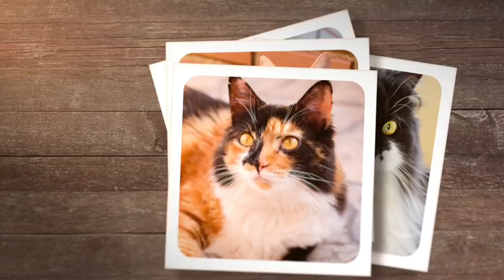Porque e Como Brincar com seu Gato | Gato é Vida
Brincar com seu gato é muito importante e essencial, saiba porque!

Tanto filhotes, como gatos adultos brincam, alguns por vontade própria, outros devem ser estimulados.

O fato é que quando brincamos com eles de forma que gastem energia de verdade, fiquem cansadinhos de tanto brincar, isso reduz o estresse, deixa eles mais tranquilos em relação a ficarem em casa sozinhos, além de melhorar a saúde e estreitar os laços entre vocês.
Não importa a idade do seu gato, sendo saudável e estimulado ele vai brincar.

Gato feliz é gato que brinca com o seu dono. Não digo que seja perder um tempo do seu dia para brincar, é investir na saúde dele e de fato na nossa também. Ninguém pensa em problemas quando está brincando com seu gato, não é mesmo?

😸Compre e ajude: comprando nossa fonte você estará ajudando o 1° portal Nacional de Adoção de Gatos 100% gratuito

Lambidinhas cremosas!